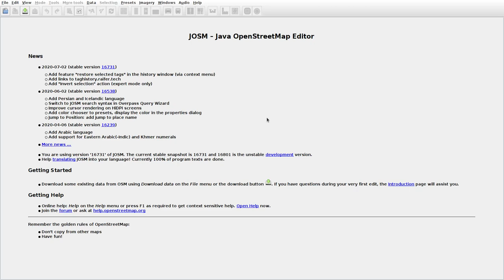JOSMrec0443 2020 07 22